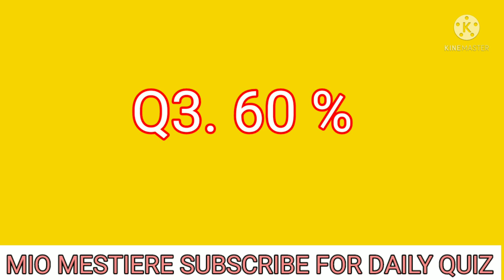Ladies Vs Gentlemen Flipkart Today Answers | S2E13: The Perfect Body | 28 October 2021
Pathania brothers,
Mio Mestiere,
Goudas info tech,
The Deepak,
Mix india